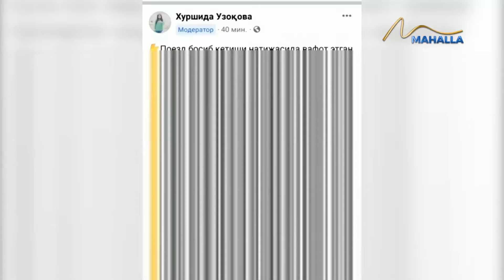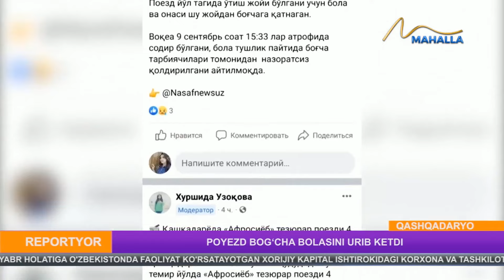Poyezd bogʻcha bolasini urib ketdi